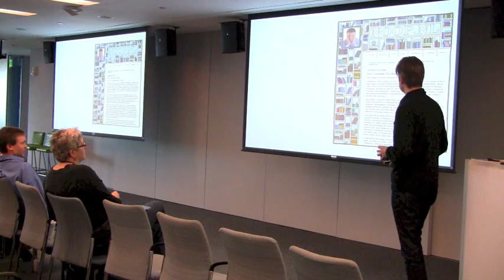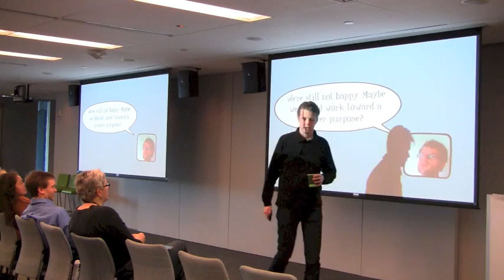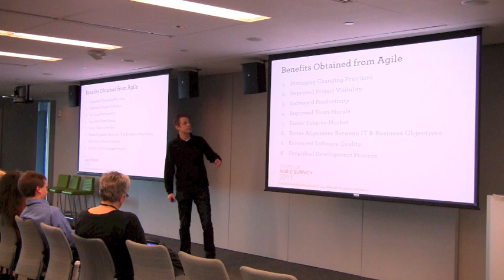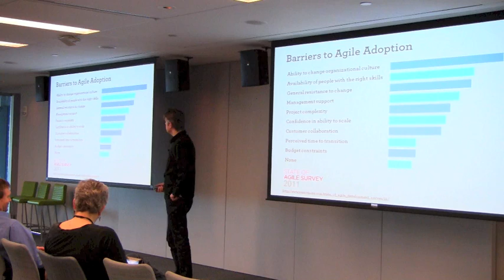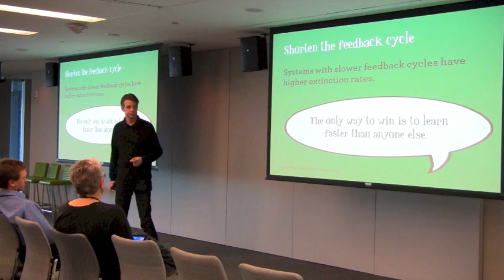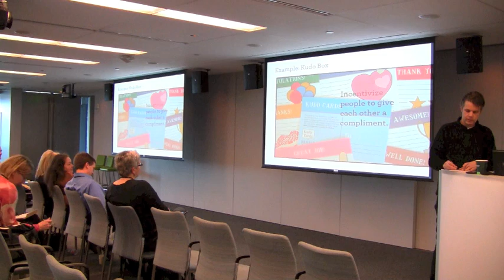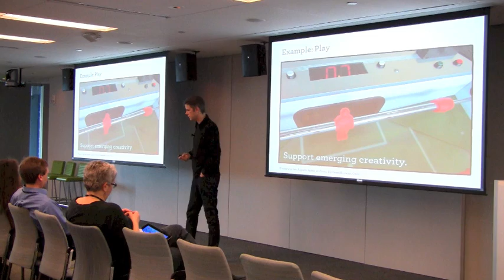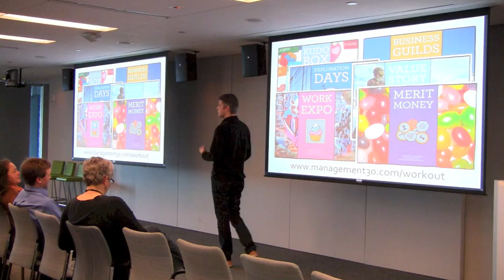Agile Games 2013 Keynote Speaker - Jurgen Appelo